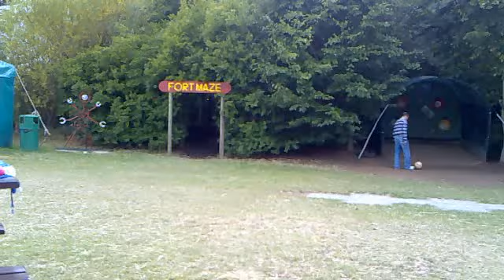Cyrus visit Aaron in Stanford, Millets Farm/Maize Maze Part9